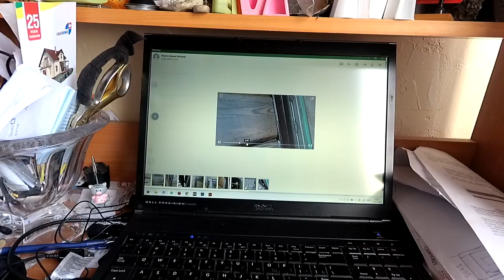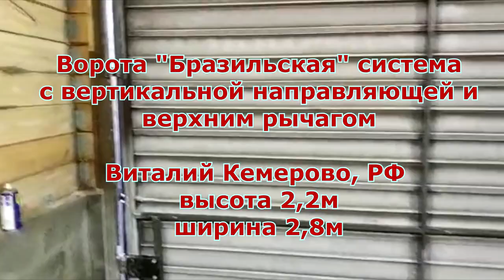Все для постройки Подъемно Поворотных Ворот Бразильская система - Чертежи, Расчеты, Комплектующие.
3 - серия Клиентских работ посвящена подъемным воротам "Бразильская система" с вертикальной направляющей и верхним рычагом. Особенности конструкции подробно показаны в моем видео

Огромное Спасибо моему заказчику Виталию из Кемерово - Сибирь - Россия за оперативно сделанный видео-отчет по его воротам!
Спешу поделиться со зрителями проделанной работой по новой системе ворот.
Ворота пока функционируют в ручном режиме, уравновешены при помощи противовесов. В планах подключить мотор. Заказать специальный привод для таких ворот можно у меня на канале.
Чертежи, комплектующие также заказывайте на канале или моем сайте Z-system.pp.ua